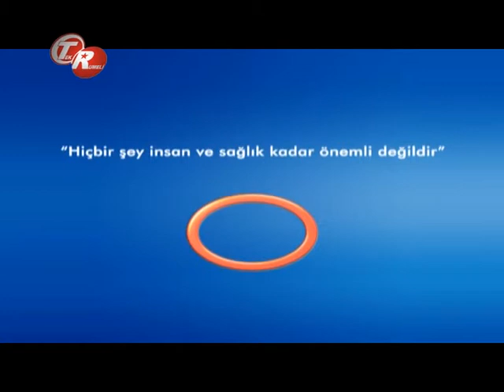Kanser Nedir ?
Kanser Nedir ? Avrasya Hospital Medikal Onkoloji ve Kemoterapi Uzmanı Doç. Dr. Mahmut İLHAN bilgilendiriyor.